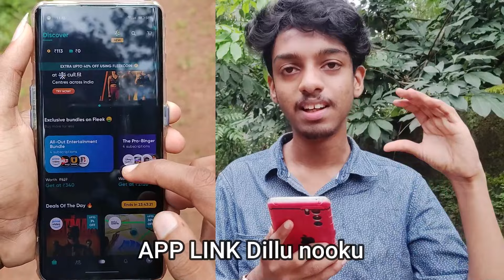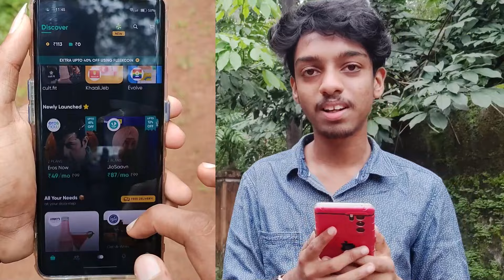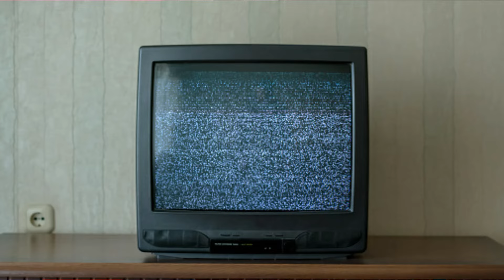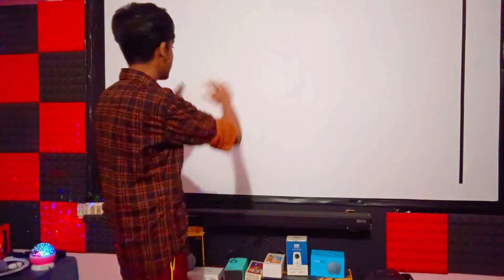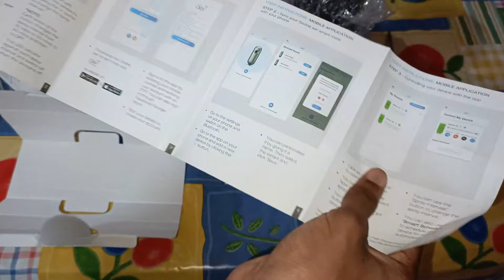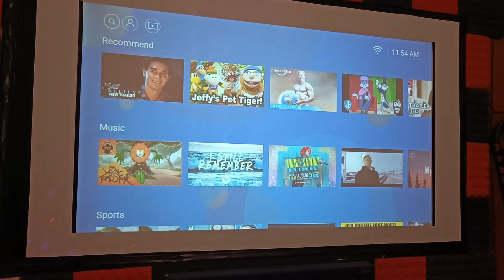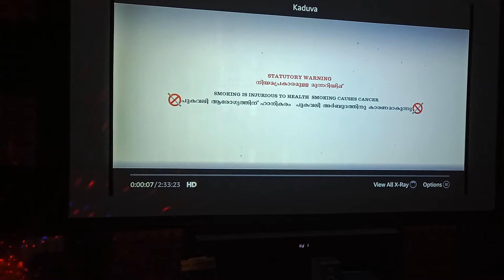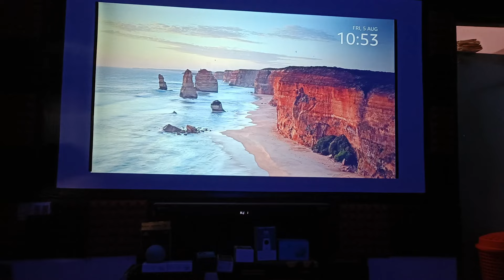Kaduva home theater experience DOLBY | Action dude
My Mic

My headset

My mouse
1, GAMING MOUSE TECH GUY
MFTEK Gaming series